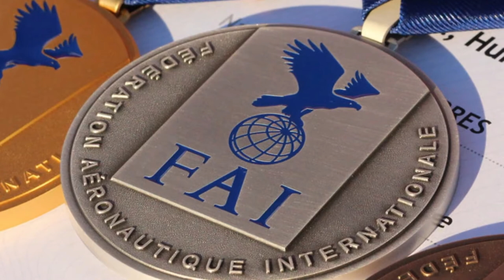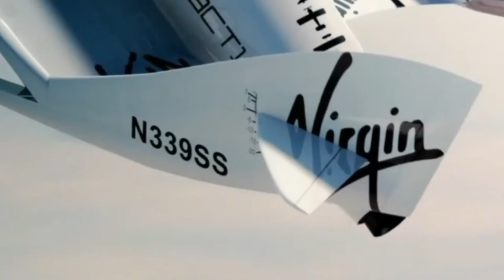Blue Origin vs Virgin Galactic vs SpaceX: Here is How They Compare In The Space Race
We are at the dawn of a new era! In the past, the space race was a competition between governments but the 21st century is presenting something completely different as some of the world’s wealthiest individuals have joined the space race. In what has been dubbed, “the billionaire space race”, we see Jeff Bezos, Richard Branson and Elon Musk on a mission to make suborbital spaceflights a thing, or in Elon Musk’s case, a mission to colonise Mars. Through their companies -

Bezos’ Blue Origin, Bransons’ Virgin Galactic and Musk’ Space X, these billionaires are attempting to change the world by creating a path that would lead to more and more civilians going on adventures to a place that only a select few in the history of the world have ever seen. So, who is leading the pack in the billionaire’s space race? Join us as we unpack all the details of this game-changing race.

Posh Future brings you the latest news and gist's from the world of Technology. We also cover Luxurious Billionaire Toys and Gadgets.